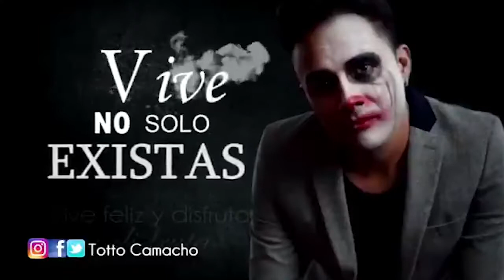ALEX NARANJO EN TU ESPACIO ESTELAR EL FIN